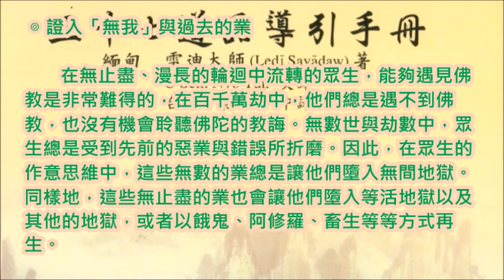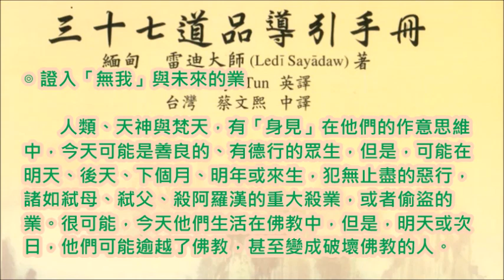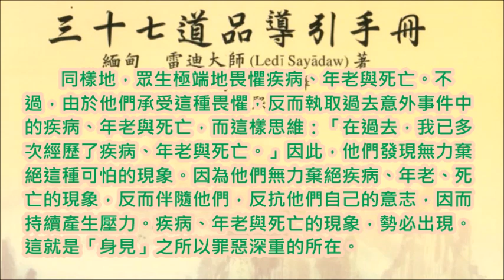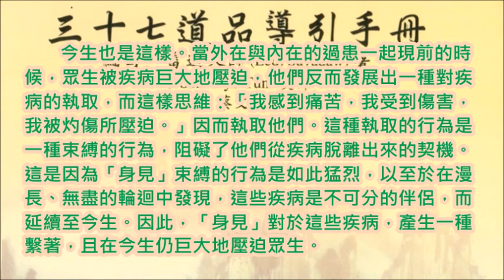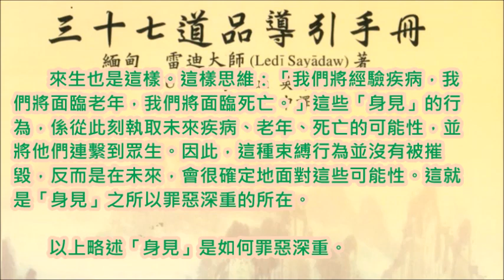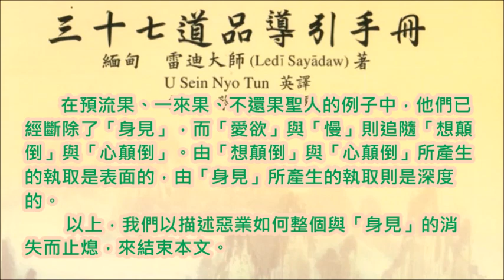三十七道品11證入「無我」的利益